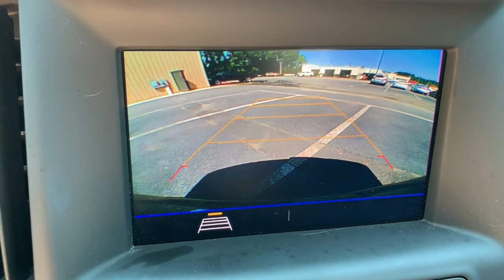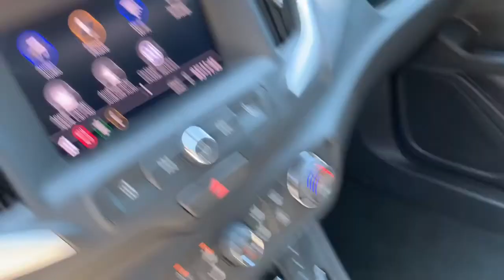2020 GMC Terrain Suffolk, Chesapeake, Portsmouth, Norfolk, Virginia Beach, VA 53291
Blue Emerald Metallic Used 2020 GMC Terrain available in Suffolk, Virginia at Mike Duman Mitsubishi. Servicing the Chesapeake, Portsmouth, Norfolk, Virginia Beach, VA area.

Online Pre-Approvalk Application Available. AWD. Mike Duman has been satisfying automotive needs since 1980 and was recognized as the Virginia Independent Quality Dealer of the year. Buy with confidence! Why pay more? Recent Arrival!brbrbrSatisfying automotive needs since 1980. The Du-Man Can!